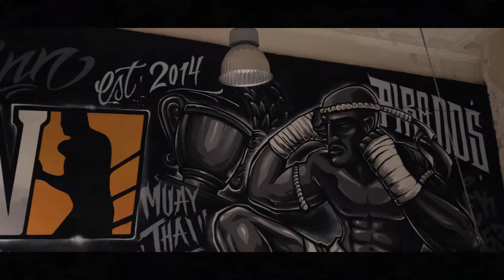Boxing Day / Promo video / Gh5 + Sigma 18-35 / Feiyutech ak2000